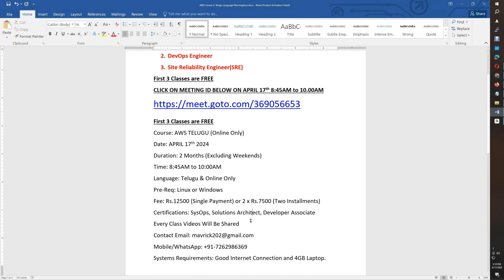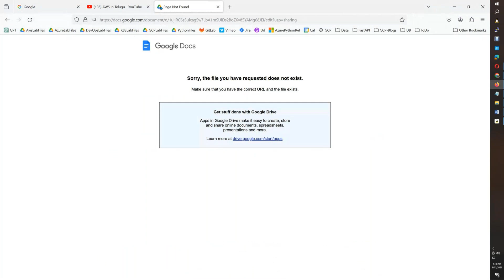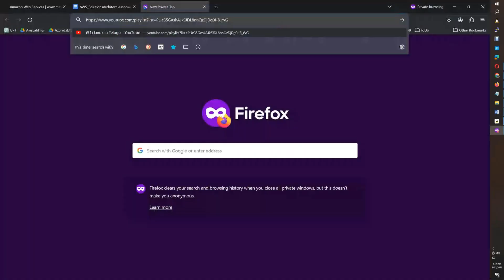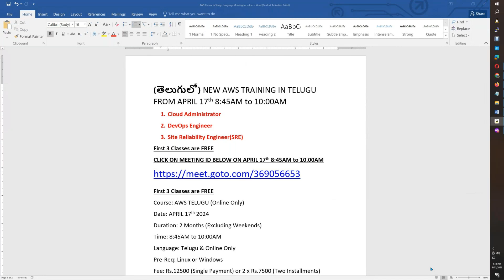(తెలుగులో )New AWS Training In Telugu APRIL 17th 8:45AM to 10:00AM IST | AWS SA | SysOps | Developer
(తెలుగులో) NEW AWS TRAINING IN TELUGU FROM APRIL 17th 8:45AM to 10:00AM
1. Cloud Administrator
2. DevOps Engineer
3. Site Reliability Engineer(SRE)

Course: AWS TELUGU (Online Only)
Date: APRIL 17th 2024
Duration: 2 Months (Excluding Weekends)
Time: 8:45AM to 10:00AM
Language: Telugu & Online Only
Pre-Req: Linux or Windows
Fee: Rs.12500 (Single Payment) or 2 x Rs.7500 (Two Installments)
Certifications: SysOps, Solutions Architect, Developer Associate
Every Class Videos Will Be Shared
Systems Requirements: Good Internet Connection and 4GB Laptop.